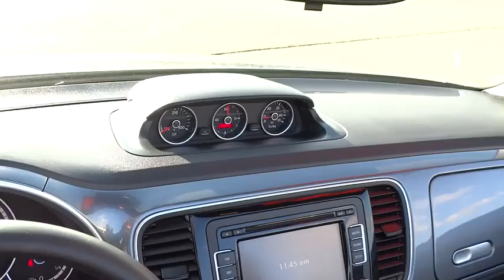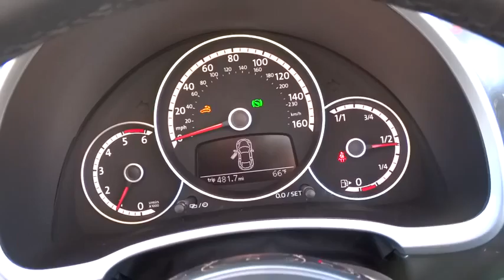2013 Volkswagen Beetle Reno, Carson City, Northern Nevada, Roseville, Sparks, NV DM824732T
2013 Volkswagen Beetle

CARFAX 1-Owner, Extra Clean, LOW MILES - 23,448! 2.0L TDI trim. FUEL EFFICIENT 37 MPG Hwy/28 MPG City! Heated Seats, Bluetooth, CD Player, Keyless Start, iPod/MP3 Input, CARPETED MAT KIT, FIRST AID KIT, Diesel, Aluminum Wheels CLICK ME!br /br /KEY FEATURES INCLUDEbr /Heated Driver Seat, Diesel, iPod/MP3 Input, Bluetooth, CD Player, Aluminum Wheels, Keyless Start, Heated Seats. Rear Spoiler, MP3 Player, Remote Trunk Release, Keyless Entry, Electronic Stability Control. br /br /OPTION PACKAGESbr /CARPETED MAT KIT (4) MojoMats floor mats, FIRST AID KIT. 2.0L TDI with Platinum Gray Metallic exterior and Titan Black interior features a 4 Cylinder Engine with 140 HP at 4000 RPM*. Serviced here, Non-Smoker vehicle. br /br /EXPERTS ARE SAYINGbr /Edmunds.com explains The 2013 Volkswagen Beetle manages to pay proper homage to an icon of the past while still being thoroughly modern in important areas such as powertrain, features and performance.. Great Gas Mileage: 37 MPG Hwy. Approx. Original Base Sticker Price: $29, 000*. br /br /BUY WITH CONFIDENCEbr /CARFAX 1-Owner br /br /BUY FROM AN AWARD WINNING DEALERbr /Lithia Volkswagen of Reno sells new and used cars, trucks and SUVs near Sparks and Carson City, Nevada. We offer financing options and incentives for all Nevada Volkswagen customers. Conveniently accessible from I-580, our sales department is open seven days a week to serve you. Just a few miles south of I-80 and downtown Sparks, we are located at 7063 South Virginia Street in Reno. Horsepower calculations based on trim engine configuration. Fuel economy calculations based on original manufacturer data for trim engine configuration. Please confirm the accuracy of the included equipment by calling us prior to purchase. br /